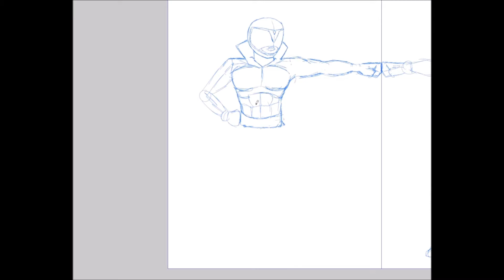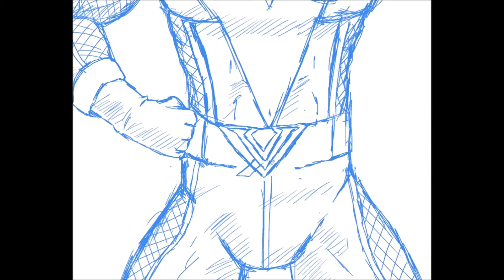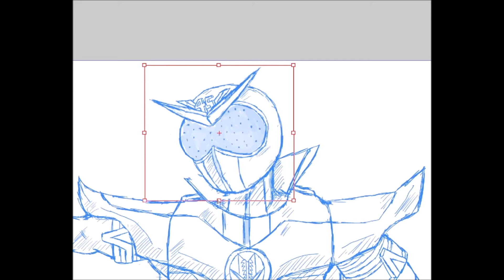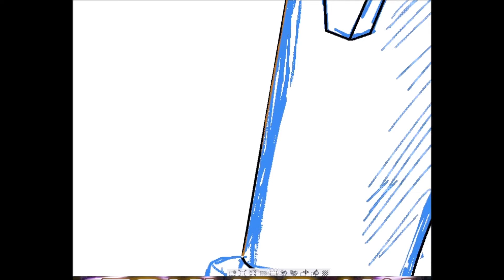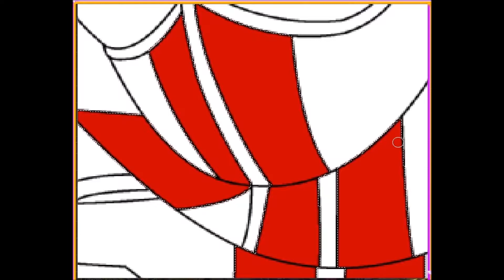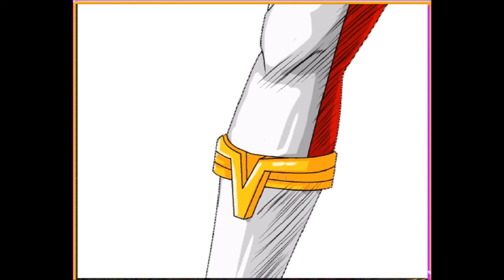TokuDraw - AkaRed & Zenkaizer - SpeedDraw & SpeedPaint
Seizième vidéo en SpeedDraw et en SpeedPaint réalisé à partir des émissions Tokudraw. Fanart du Denshi Gattai BioRobo le Mecha issue de la série super sentai Chōdenshi Baioman , dessiné et colorisé en accélérer.

L'émission TokuDraw est  consacrée aux super héros/héroïnes issu(e)s de l'univers Tokusatsu (Ultraman créé en 1966, le Kamen Rider en 1971, les Super Sentai en 1975, les Metal Heroes en 1982, les Chevaliers Makai de la franchise Garo créé en 2005 par Keita Amemiya). Un Héros/Héroïne de l'univers Tokutsatsu, sera dessiné(e) avec des personnalisations minimes des tenues d'origines.

Nous lançons un live chaque Dimanche de 18h à 20h sur la plate-forme

Musique de la vidéo : Super Sentai 45th Anniversary Hero Getter.